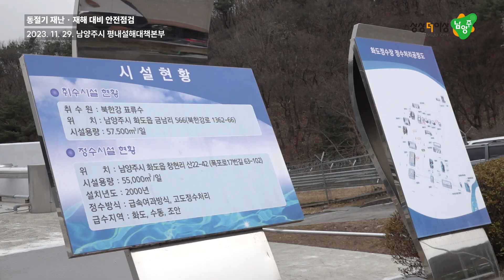동절기 안전대비 주요시설 현장점검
✅주광덕 남양주시장, “동절기 안전점검 철저” 주요시설 현장점검 실시

주광덕 남양주시장은 29일 동절기 재난·재해에 대비하고자 시민 생활과 밀접한 주요시설을 찾아 현장 안전점검을 실시했다.

이날 주광덕 시장은 강설 시 제설을 총지휘하는 평내설해대책본부를 시작으로 ▲화도정수장 ▲창현배수지 ▲금남취수장 등을 차례로 방문해 도로 제설 대응체계와 정수처리 공정 전반의 시설 운영을 점검하고, 안전관리 상태를 직접 세심하게 살폈다.

주 시장은 최일선에서 묵묵히 자기 역할을 다해준 담당 직원들을 격려하며 “제설 취약지역에 대한 빈틈없는 점검 및 한발 앞선 예방대책으로 시민 불편을 최소화하고 시민들이 안심하고 사용할 수 있는 수돗물 관리에 최선을 다해달라”라고 당부했다.

한편, 시는 지난 11월 15일부터 내년 3월 15일까지를 제설 대책 기간으로 정하고 겨울철 폭설, 한파 등으로 인한 안전사고 대비에 만전을 기하고 있다.

✅남양주시, 겨울철 시민 불편 제로,  '제설대책 만반의 준비’

 - 유관기관과의 공조 체계 점검 및 SNS 설해 대책 소통 채널 운영
 - 10개소 전진기지와 220개소의 CCTV 모니터를 통해 빈틈없는 모니터링 제설 추진
 - 설해 ‘문제해결사팀’올해 신설해 24시간 상시 신속 대응체계 가동

남양주시(시장 주광덕)는 겨울철 폭설과 도로결빙 등으로 인해 발생하는 교통사고를 예방하고, 시민 불편을 최소화하기 위해 제설 대응체계를 강화해 추진한다고 30일 밝혔다.

기상청에 따르면 올겨울은 기온과 강수량 등이 지난해 겨울보다 높고, 특히 기습 한파나 폭설 가능성도 예고된 가운데, 시는 지난 15일부터 내년 3월 15일까지 4개월간을 제설 대책 기간으로 정하고 겨울철 설해 대책 상황실을 운영하는 등 대비에 나섰다.

시는 겨울철 원활한 차량 흐름과 빈틈없는 제설작업을 위해 경찰서, 소방서 등 관계기관과 공조 체계를 점검하고, 부시장, 읍·면·동장, 실·국·소장 등 간부공무원이 참여하는 SNS 설해 대책 소통 채널을 운영해 실시간으로 제설 상황을 점검하는 등 유기적이고 효율적인 대책을 논의할 수 있도록 했다.

또한, 최근 5년간 평균 제설제 사용량의 220% 수준인 9,200톤의 친환경 제설제(염화칼슘, 소금 등)를 조기 구매해 약 20%의 예산을 절감했고, 권역별 전진기지 10개소에 제설제를 분산·배치해 신속히 제설작업을 할 수 있도록 준비했다.

남양주시 설해 대책본부에서는 실시간 교통 상황을 한눈에 볼 수 있는 220개 지점의 영상감시시스템과 제설 차량에 장착된 GPS 장비를 통해 제설작업 상황을 실시간으로 파악할 수 있는 체계를 구축해 주요 도로에 대한 제설작업을 빠짐없이 시행할 계획이다.

또한 고갯길, 교량, 지하차도 등 도로 결빙 취약지역에는 160여 개의 제설함을 비치해 시민 누구나 사용할 수 있도록 했고, 블랙아이스 구간은 제설제를 사전에 살포하고 순찰 횟수도 늘려나가기로 했다.

아울러, 설해 전진기지에 배치된 차량과 장비가 불시에 고장나는 사태를 대비해 문제해결사팀(TF)을 새로이 만들어 24시간 운영하는 등 시민이 체감할 수 있도록 설해에 신속히 대응할 계획이다.

시 관계자는 “올해 겨울철 시민들이 불편을 겪지 않도록 제설 대책에 만전을 기하겠다.”라며 “시민 여러분도 ‘내 집, 내 점포 앞 눈 치우기’를 통한 작은 실천으로 ‘모두가 안전한 남양주시 만들기’에 동참해 주시기 바란다.”라고 말했다.